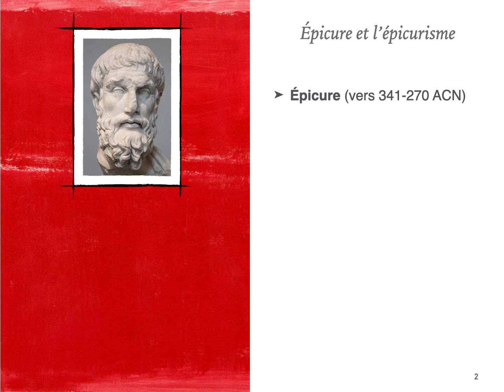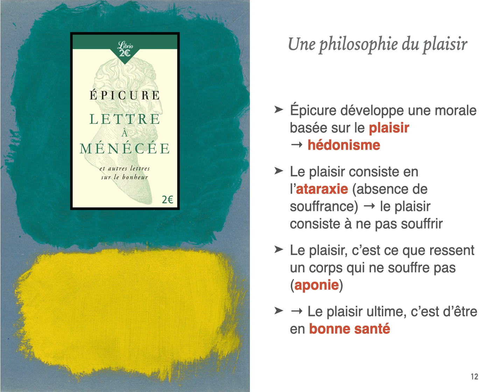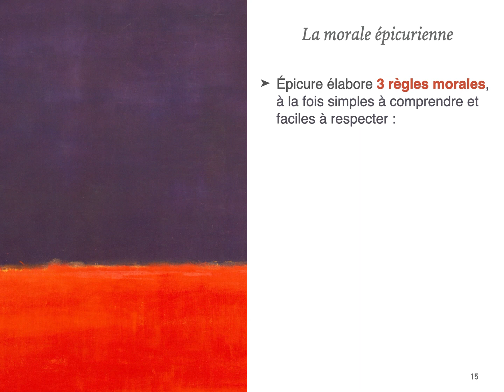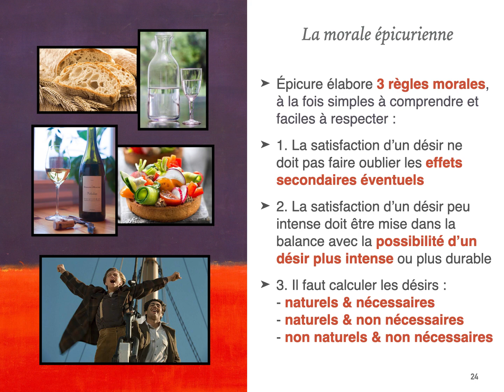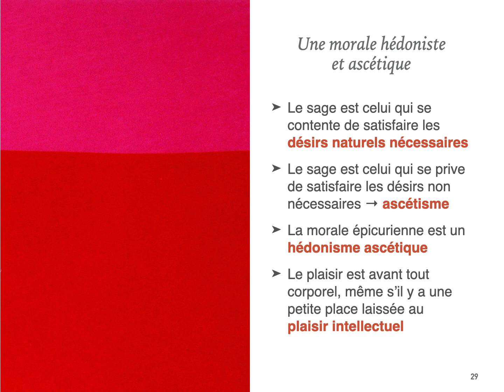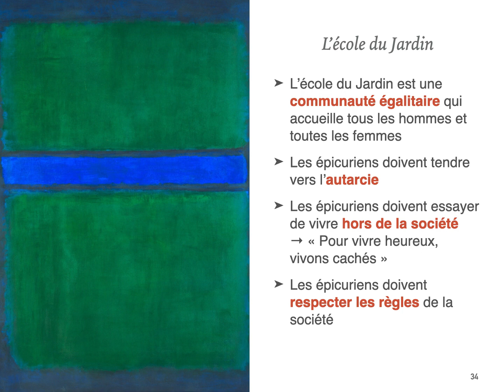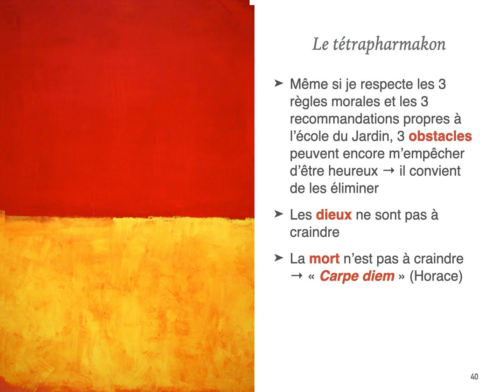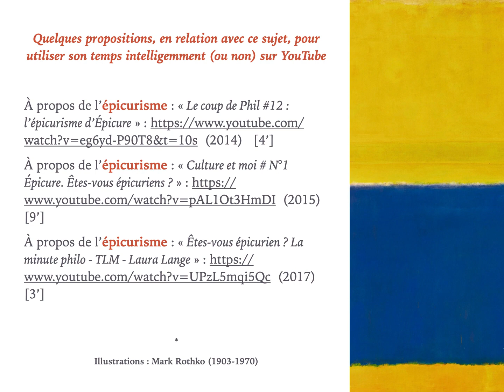Philosophie UReP #15 — ÉPICURE et la morale épicurienne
Podcast audio et présentation vidéo de la synthèse d'un cours de philosophie donné à la Haute École de la Province de Liège (HEPL).
Illustrations : Mark Rothko, artiste américain (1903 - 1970).
Dessins : Thomas Bajomée.